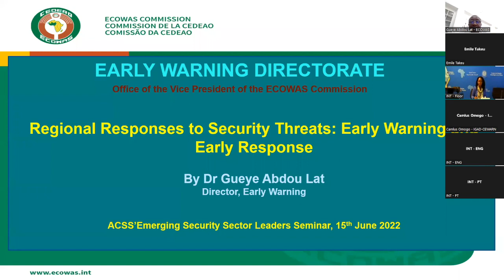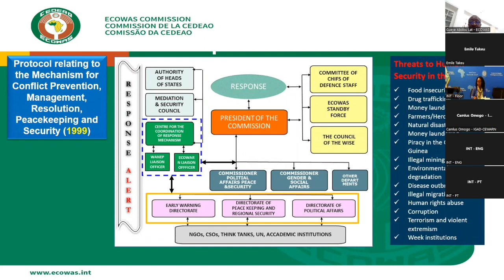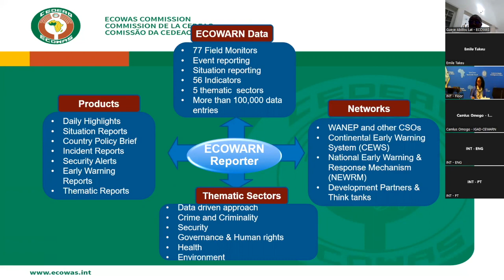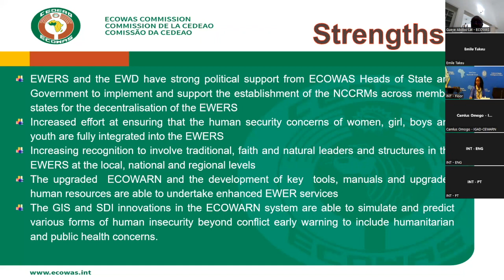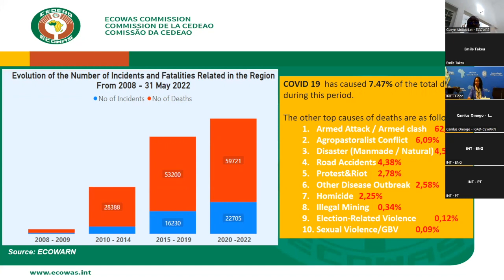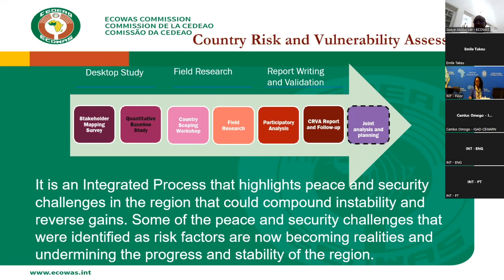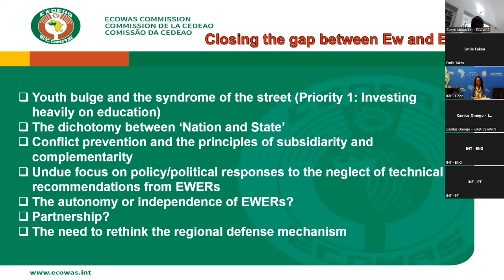Réponses régionales aux menaces à la sécurité en Afrique : Alerte précoce et réponse rapide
Objectifs :
• Fournir une vue d'ensemble des défis et des opportunités de développer des réponses régionales et sous-régionales préventives aux défis de sécurité.
• Analyser le rôle des communautés économiques régionales dans la lutte collective contre les menaces à la sécurité régionale.
• Évaluer les forces et les faiblesses des politiques régionales de sécurité et de défense, des mécanismes régionaux de coordination de la sécurité et de la défense, et des mécanismes d'alerte précoce/de réaction rapide pour relever les défis de la sécurité régionale.

Questions de discussion :
• Dans quelle mesure votre CER est-elle efficace pour mobiliser les États membres afin de relever collectivement les défis de la sécurité régionale ? Veuillez partager quelques exemples de réussites et de défis.
• Le chevauchement des adhésions des pays aux CER aide-t-il ou nuit-il à la capacité des CER à coordonner les réponses collectives aux défis de sécurité ?
• Dans quelle mesure pensez-vous que les CER devraient mettre l'accent sur la prévention des conflits et de la violence, par opposition aux réponses plus réactives aux conflits existants ? Pourquoi ?
• Comment rendre les systèmes d'alerte précoce et de réaction efficaces pour répondre en temps utile aux menaces pour la sécurité dans la région ?

Présenté par :
Dr. Abdou Lat Guèye
M Camlus Omogo